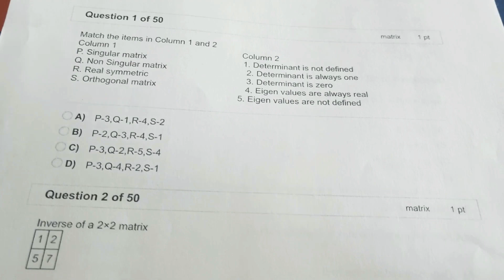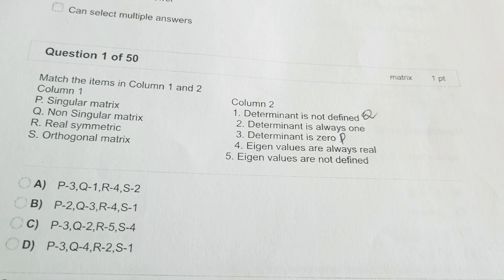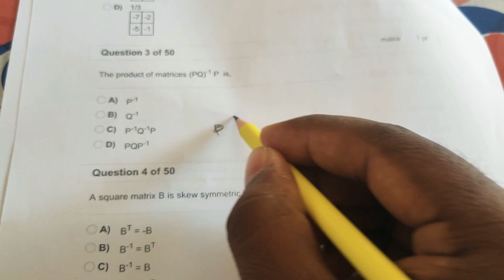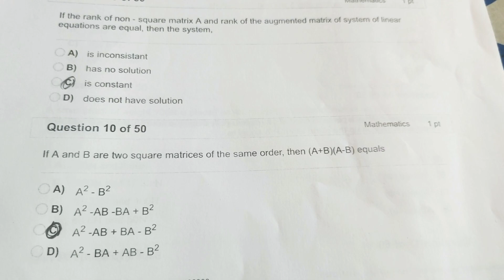Detailed solutions for online Test - 1 | TNEB AE exam preparation| SreeVee engineering academy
This is a free online education channel for students who are preparing for engineering competitive exams especially for TNEB AE exam

By
Vijayakumar R ME